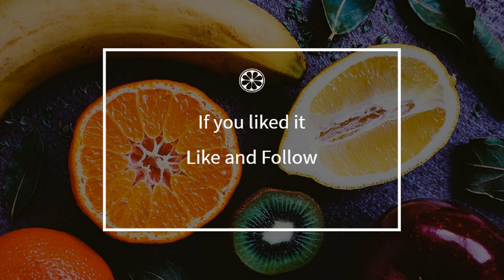How to cook - The apple crumble of the Cat who Cough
Here is a beautiful french The apple crumble of the Cat who Cough recipe !
 This video will teach you how to do a great The apple crumble of the Cat who Cough, simply and easily !